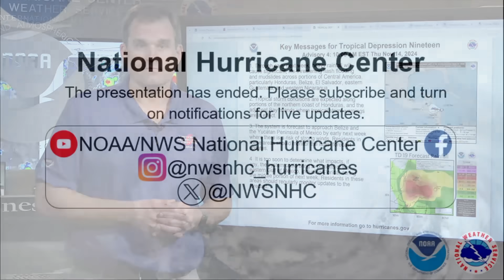Morning update on Tropical Depression Nineteen from the NHC in Miami, FL (November 14, 2024)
National Hurricane Center Director Dr. Michael Brennan provides a LIVE update on Tropical Depression Nineteen. The Atlantic hurricane season continues until November 30.

X - @ NWSNHC

Miami, FL